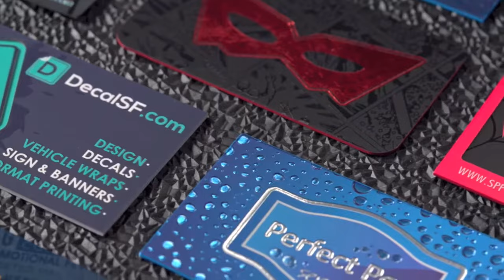Silkcards Spot UV Collection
Spot UV Business Cards make your card shine! Don't settle for dreary cards.
At Silkcards, we also offer Raised UV for more texture and Dusting UV for a glittery effect.